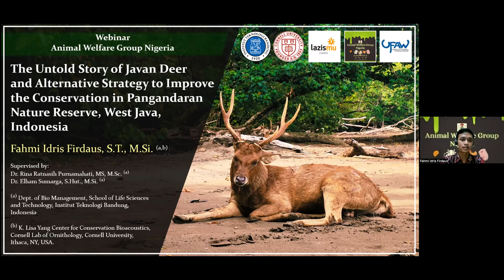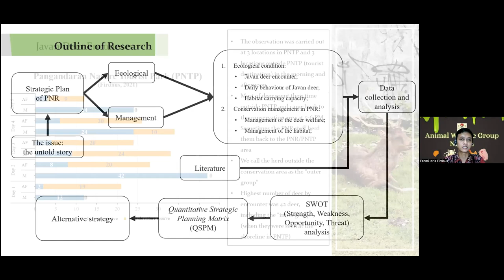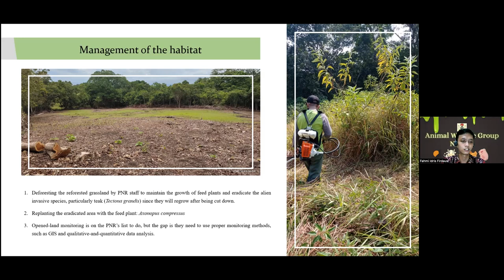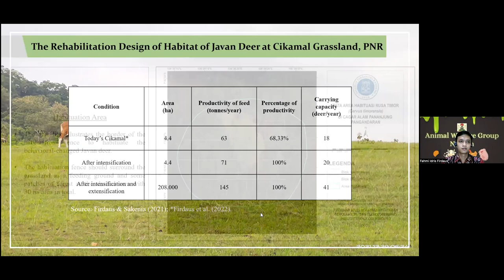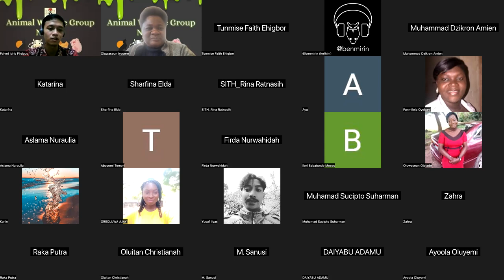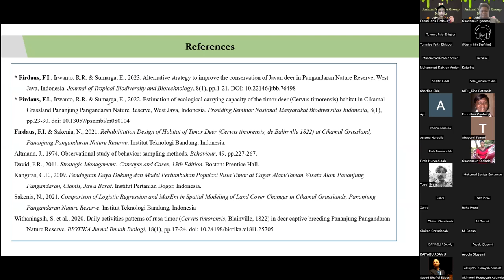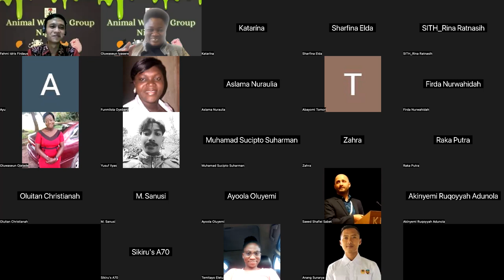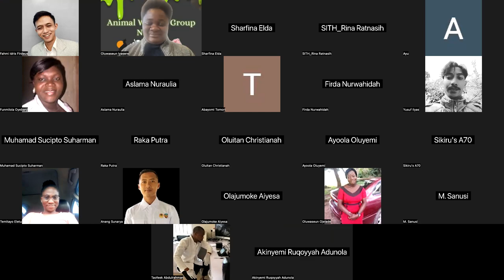The untold story of Javan Deer and alternative strategy to improve the conservation in Pangandaran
Fahmi Idris Firdaus presented on the conservation strategies for Javan Deer in Pangandaran Nature Reserve, Indonesia, to the Animal Welfare Group Nigeria on March 15, 2023.